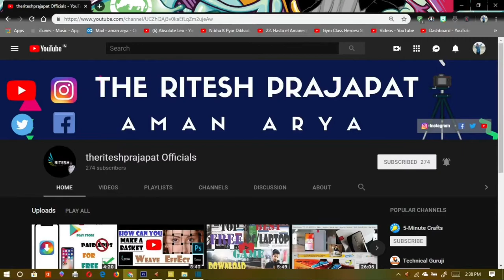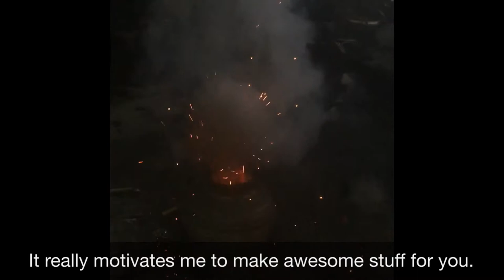FUN WITH CRACKERS | ALL ABOUT DIWALI2K18 | MUST WATCH!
This video is special.ALL ABOUT DIWALI2K18

Music Credit !!

Other Tutorials :

SOFTWARES

SCREEN RECORDER

PHOTOSHOP TUTORIALS